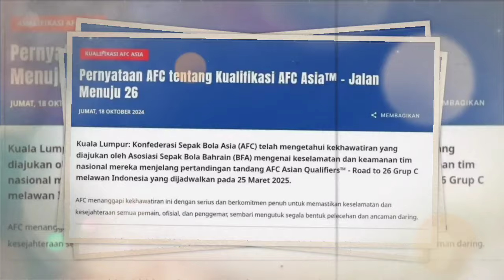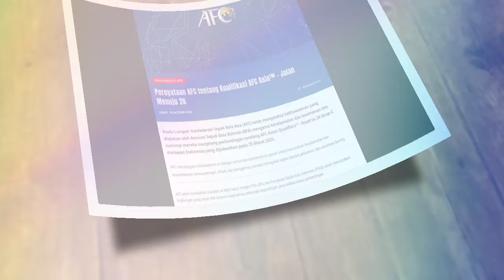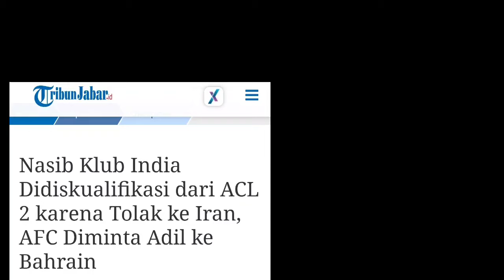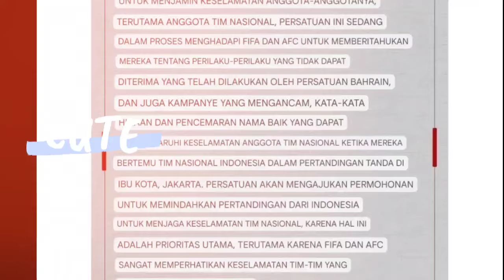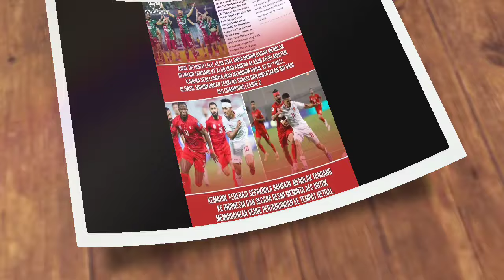🔴 OH GITU CARA MAINNYA❗️FIFA TEMUKAN SATNDAR GANDA DI TUBUH AFC~LANGSUNG BUBARKAN SAJA❗️